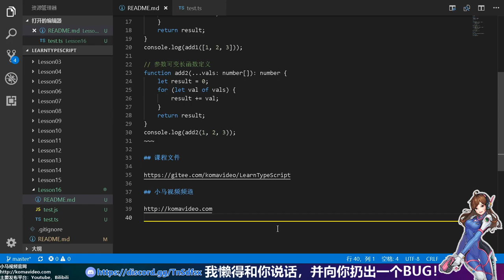16★TypeScript入门与理解★参数72变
16★TypeScript入门与理解★参数72变